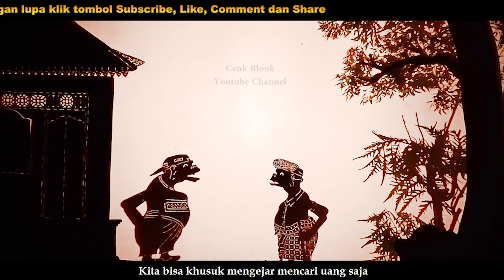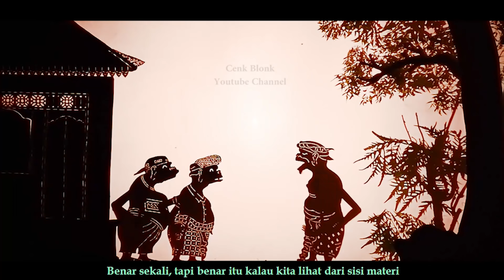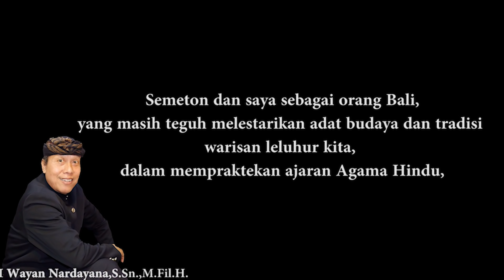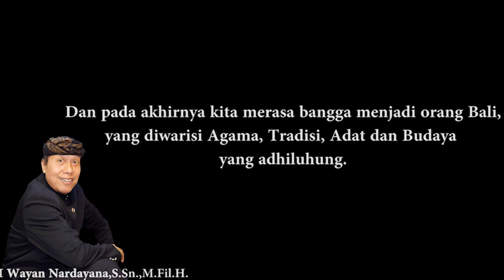Wayang Cenk Blonk Seri 84. (Part A). Yadnya Banten Umat Hindu Di Bali Hanya Pemborosan???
Selalu hargai suatu kreativitas seniman kreator youtube dengan tidak upload ulang  video ini pada sosmed kalian tanpa seijin pihak cenk blonk dan nantikan video terbaru dari kami hanya di channel yotube Cenk Blonk